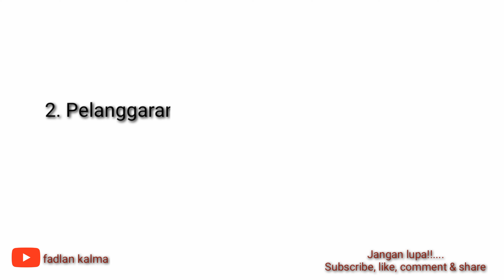KATEGORI PELANGGARAN PEMILU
Video ini menjelaskan tentang kategori pelanggaran pemilu